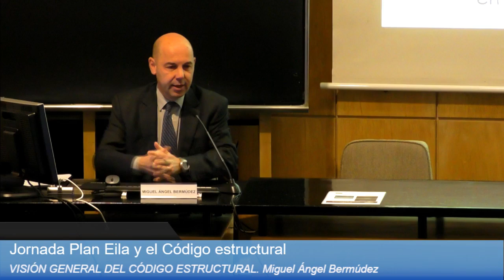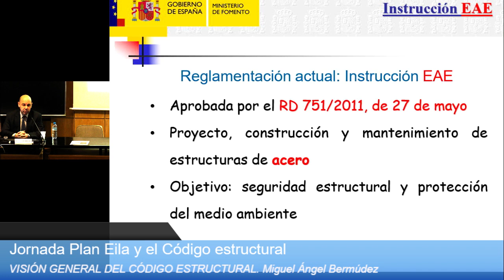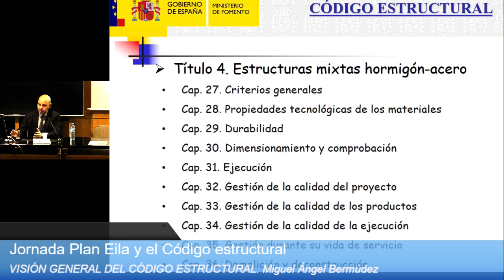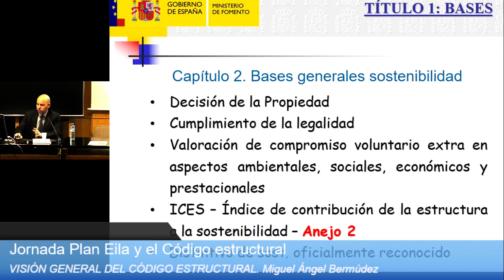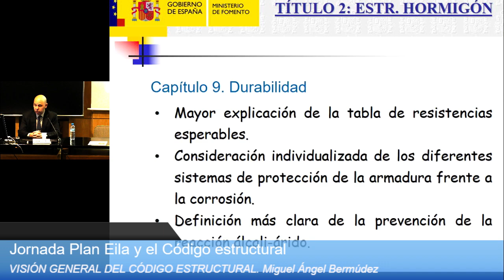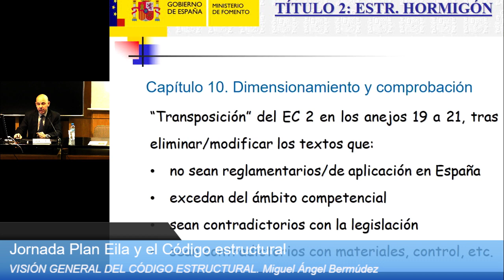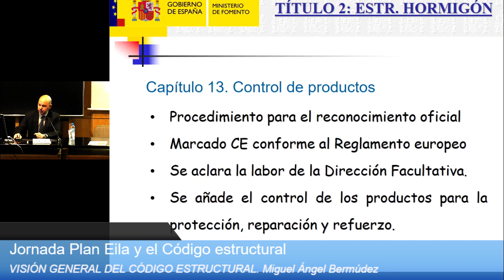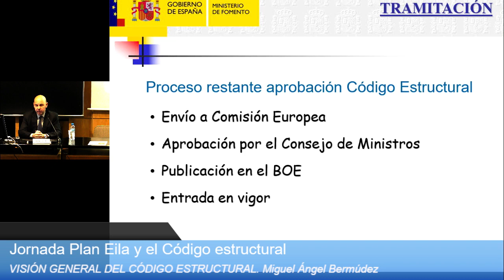Plan EILA 2019. Visión general del Código Estructural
Visión general del Código Estructural. MiguelÁngelBermúdez